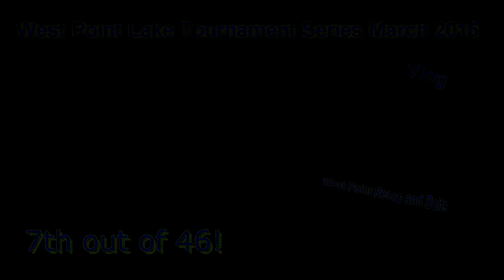Lake Guntersville Charity Tournament Information! April 11th 2015